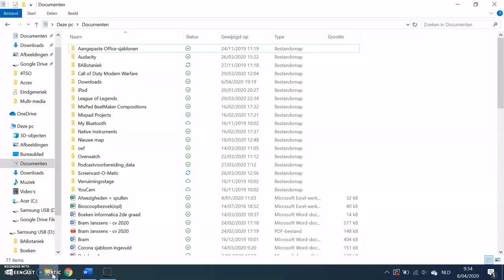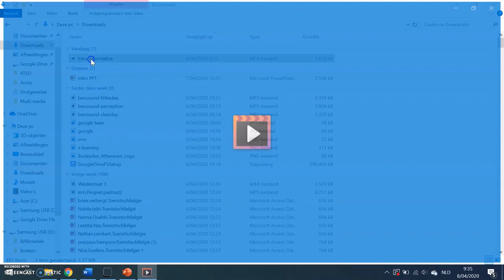Intro maken met PowerPoint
In deze video leer je hoe je onze intro maakt in PowerPoint.